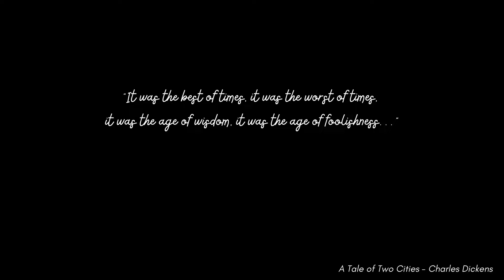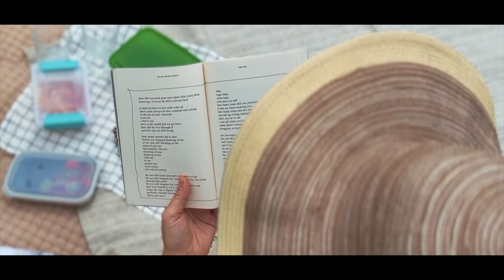Navigating Summer with Chronic Illness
In today's video, I'm reflecting on what summer means to me, especially as someone living with chronic illness. Summer has always been a time of adventure and freedom, but this year has been a bit different. The pain has reached new levels, and spontaneous escapes into nature have become rare.

I share my struggles and how I've had to adapt—finding joy in simpler, local adventures like picnics in the park and short walks. We talk about the pressure to enjoy every moment of the short Canadian summer, and how I'm learning to balance my energy to avoid flares.

I'm also diving into how I've picked up reading again after struggling post-concussion and the beauty of finding slower, more mindful activities. It's all about embracing the changes, finding peace in the present, and appreciating the small moments.

Join me as I navigate these challenges, share my experiences, and hopefully inspire you to find your own rhythm in the midst of it all. I appreciate you all so much!

Take care,
Daniela

I’m Daniela I have been diagnosed with several chronic illnesses. I look normal, I do things, have a job and go on vacations, but inside I'm sick. I live with several chronic illnesses and they affect my daily life. I am in constant pain and struggle with brain fog. Although I'm constantly looking for new doctors, new treatments and solutions I have also accepted my illnesses and do not let them define me. In this channel, I share a little bit of everything. Information about my conditions, my travels, my dreams, my journey, my life. This channel is about life through chronic illness lenses. Come and join me and see what I'm up to lately.

🔶  v i d e o s   y o u ' l l   l o v e  🎥

🔶  f o r   b u s i n e s s   c o n t a c t  💼

As a creator,  I am occasionally sent products to test out but am under no obligation to post about them or give them a good review and all opinions are my own. Any paid content will be disclosed. I also occasionally use affiliate links on my channel, which means that if you click and/or purchase something through one of my links, I may make a small commission from that click or sale. Thank you for supporting Through the Looking Glass